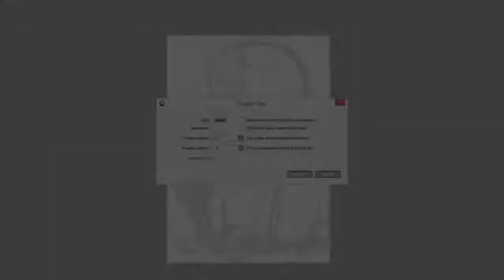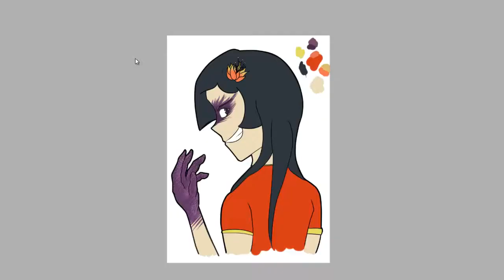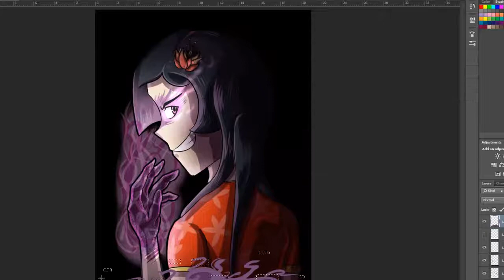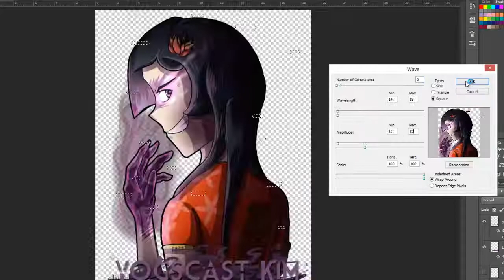Yogscast Kim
Up in my jam - Kuubi

Stalking me has never been easier!